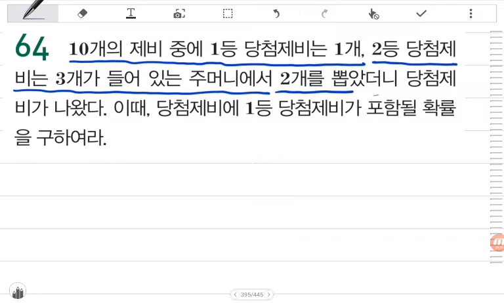[BDBD수학]고등학교 확률과통계 수력충전 P54 07조건부확률